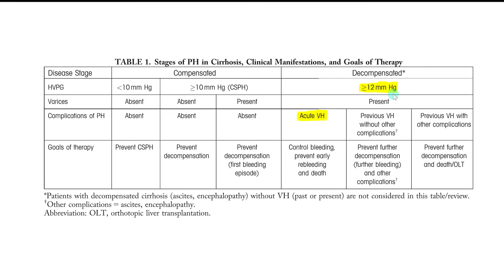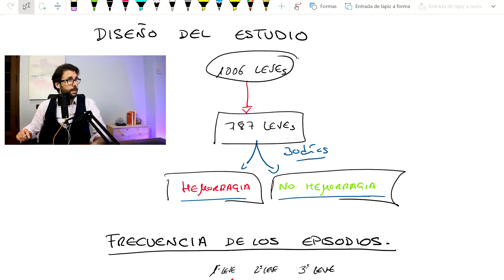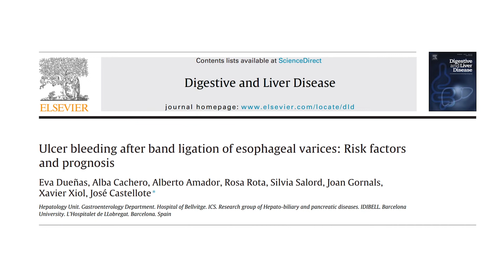🚨 TODO lo que tienes que SABER de la HEMORRAGIA tras una ligadura de Varices esofágicas🚨.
La hemorragia tras una ligadura de varices esofágicas, es una de las complicaciones más temidas por el endoscopista, con una tasa de mortalidad que puede llegar a más de 20%. APRENDE la evidencia científica que hay detrás y DESCUBRE cómo predecirla.

REFERENCIA:
Endoscopy 2021; 53(03): 226-234
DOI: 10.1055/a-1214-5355